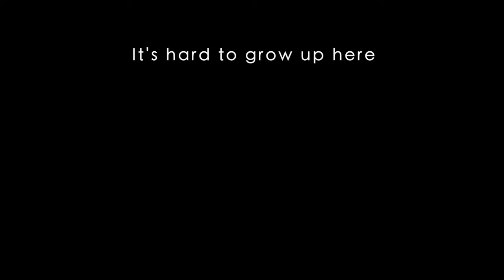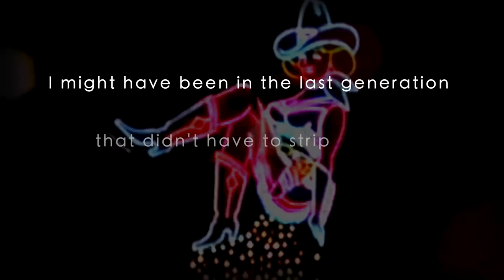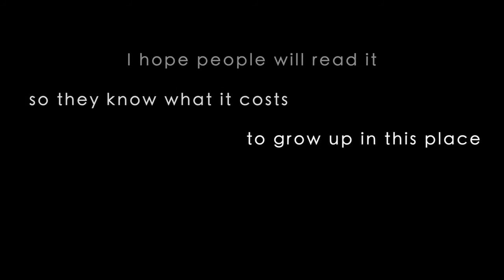Children of Las Vegas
True stories of growing up in the world's playground.
By Timonthy O'Grady. Photos by Steve Pyke.
(International edition)

“I hope people will read it so they know what it costs to grow up in this place the world treats like a playground.”  – Cindi Robinson, student who grew up in Las Vegas

Las Vegas is a much regarded city, a global celebrity for its glitter and splash, and its offer of fulfilling all your desires without any repercussions. But what is it like growing up in a place infamously referred to as Sin City?

Award-winning author Timothy O’Grady lived and taught in Las Vegas for two years, and in a class he was teaching, his students began to speak of what it was like to grow up in the world’s playground. They spoke of being robbed by their parents, routinely losing their homes and raising themselves while their parents pursued the addictions serviced by the city. There were overdoses, desert shoot-outs, suicides, and broken dreams.

There are horror stories in every city, but these things were not just happening in Las Vegas, but because of it.

Source Credit: Timothy O'Grady